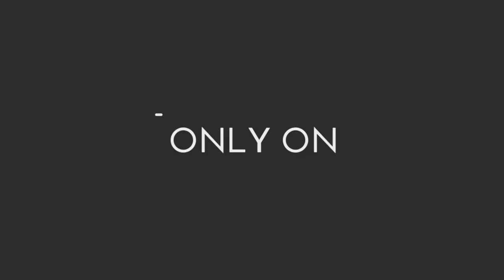Japanese Chef Knife ll Chef Knife Sheath ll Coffee Spoon l Eid UL Adha Meat Cutter l Amazing Gadgets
Hello Everyone, Welcome To My 👉""Amazing Gadgets""👈 Youtube Channel.

▶Today's Video◀

Japanese Chef Knife
Chef Knife Sheath
Coffee Spoon
Eid UL Adha Meat Cutter
kitchen accessories
kitchen cutter machine
Smart KitchenTools and gadgets
vegetable cutter
kitchen knife
japanese kitchen knife
japanese knife cutting
japanese knife sharpening
best knife sharpener

                                                             ▶Products Links◀

1: 8pcs Kitchen Chef Knives Set 8 inch Japanese 7CR17 440C High Carbon Stainless Steel Damascus Laser Pattern Slicing Santoku Tool
2: Pophorizon High Quality 304 Stainless Steel Spoon Coffee Spoon
3: Manual aluminum alloy Manual fruit peeler / orange speed peeler /metal parer
4: 2020 Easy Grip Kitchen Small Potato Apple Pear Tomato Peeler Slicer Corer Cutter
5: Professional Full Tang Boning Knife 5.5 Inch Cleaver Butcher Handmade Forfed Steel Knife Slice Chef Knives With Leather Sheath

""Amazing Gadgets""  About Section:

👉'''Amazing Gadgets''' is your number one Source to Buy Best Quality of Products from AliExpress, Amazon, GearBest, Banggood sites!

👉I'm Trying my best to bring Every Type Of Useful Gadgets and Awesome Products on my channel, which you can buy and make your life Easier.

                                    ▶NOTE◀

                                    👉All links to the products are in the description below each video!

Why to chose ""Amazing Gadgets"" ❓
👁👁👁On our channel you can Watch👁👁👁

                                            ______________🔴  Note  🔴______________

All content used is copyright to ""Amazing Gadgets""
Use or commerical display or editing of the content without proper authorization is not allowed.
By Amazing Gadgets.